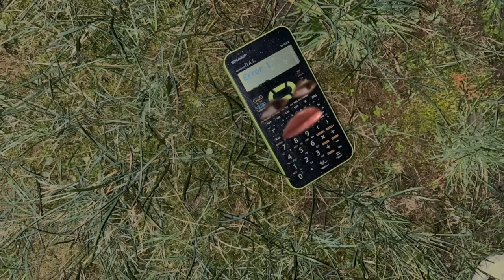Life of A Calculator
life of a fundip?